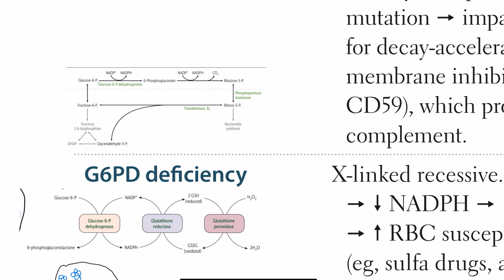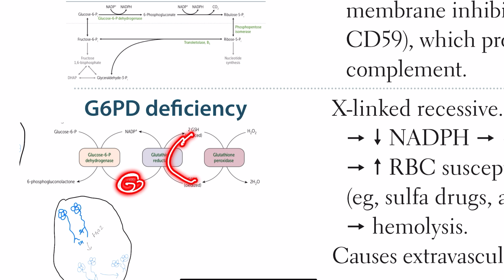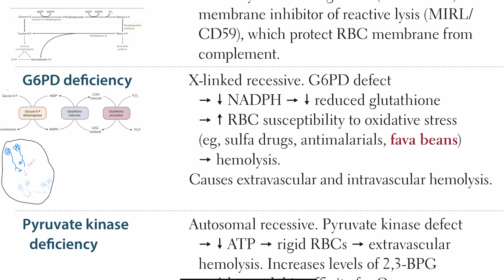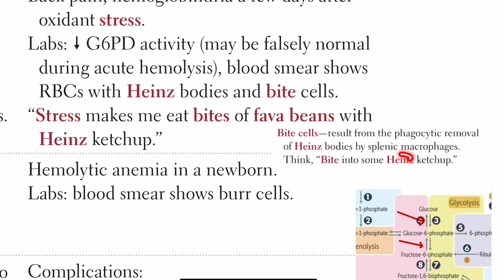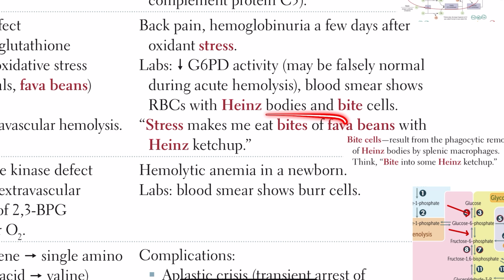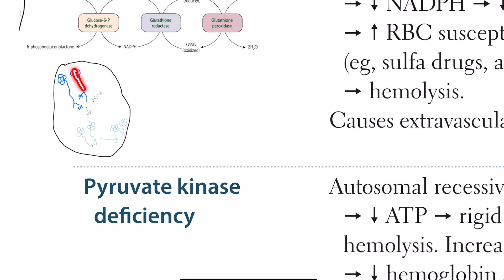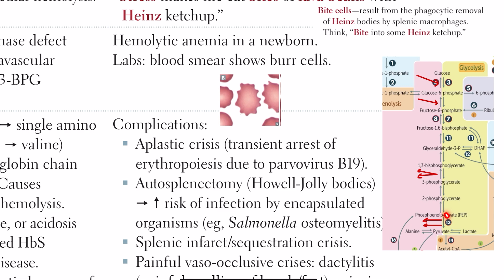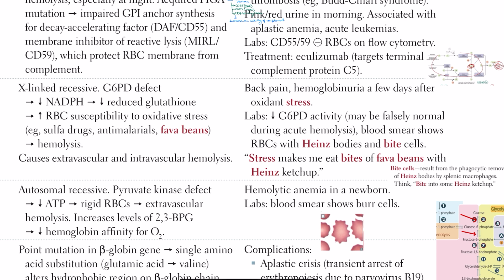G6PD deficiency Anemia & Pyruvate kinase deficiency Anemia in Hindi/Urdu by first aid